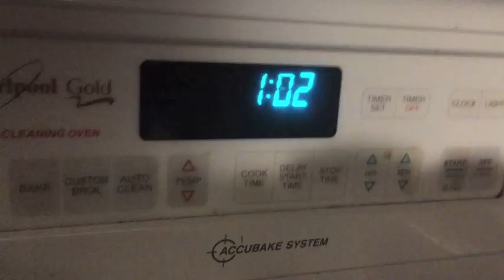||August 28th 2018||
My mom had a birthday and I left my house for once.
Support Me (if you want):
K. Pace
5428 S Regal St
30116
Spokane, WA 99223